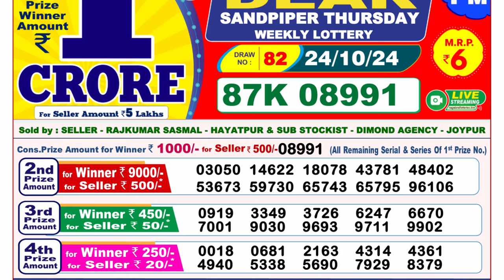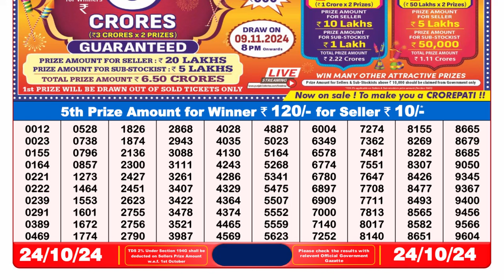🔴Dear Lottery Result Today 8PM 24.10.24 | Lottery Sambad Pdf Aaj Ka